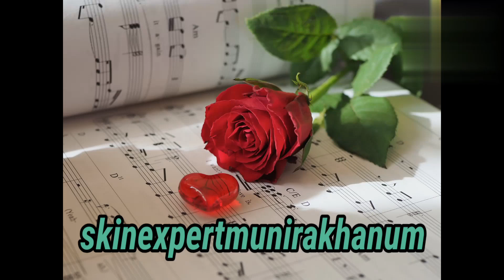Weakly skin care tips for glowing and healthy skin|skin care routine|tips for beautiful skin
Weakly skin care tips for glowing and healthy skin|skin care tips|beautiful skin tips

Dirty skin care tips or ap ki beautiful skin tips ke home remedies bhoat achi ha jis se ek hi day me farq nazer a jae ga or bhoat expensive products Lene ki need hi ni rehe gi

weakly skin care tips
beautiful skin